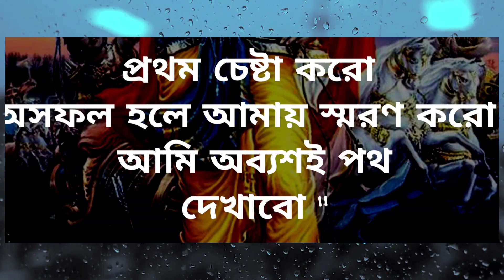Motivation Bangla Bengali #